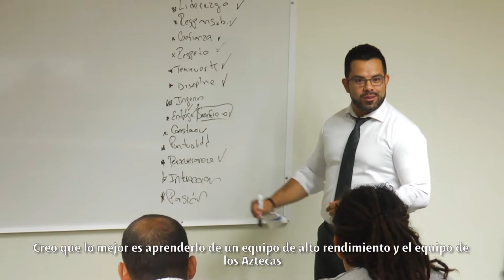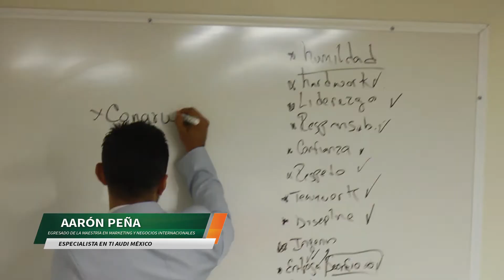Aztecas UDLAP: Most Valuable People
"Most Valuable People" proyecto enfocado al desarrollo profesional de los jugadores de Aztecas FBA, fortaleciendo la cultura de éxito con base en los conceptos de trabajo en equipo y liderazgo.